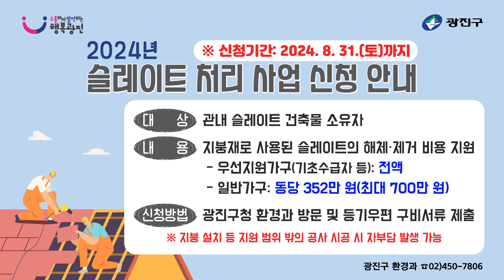광진구의 6월 셋째 주 주요소식&생활정보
• [광진이슈 6월 셋째 주]
 - 우리동네 광광곡곡(뚝섬한강공원 편) 참여자 모집 안내
 - 2024년 슬레이트 처리 사업 신청 안내
 - 2024 여름방학 진학상담센터 신청 안내
 - 광진구 1인가구 안심홈세트 신청 안내
 - 6월은 자동차세 납부의 달